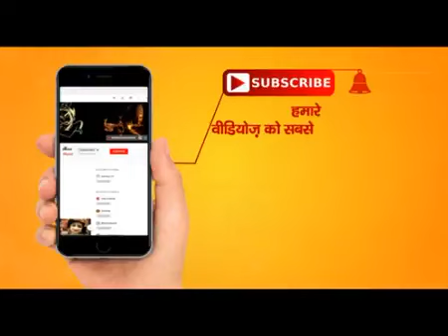स्त्रियों का जीवन सुने श्री अनुराग कृष्ण शास्त्री जी से | Total Bhakti